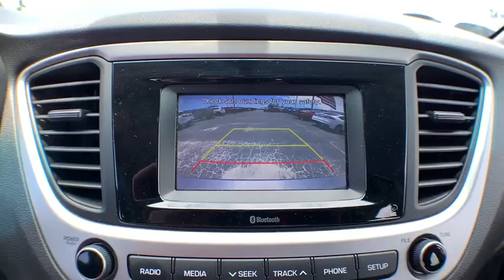2019 Hyundai Accent Jacksonville, Swansboro, New Bern, Burgaw, Wilmington, NC P8666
Urban Gray Metallic Used 2019 Hyundai Accent available in Jacksonville, North Carolina at Sanders Ford. Servicing the Swansboro, New Bern, Burgaw, Wilmington, NC area.

Sanders Ford
1135 Lejeune Blvd.